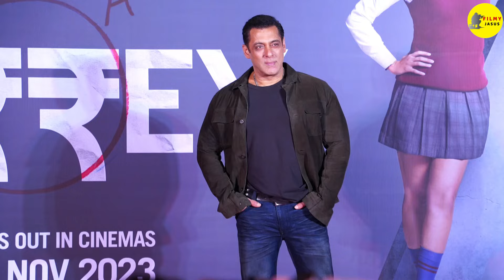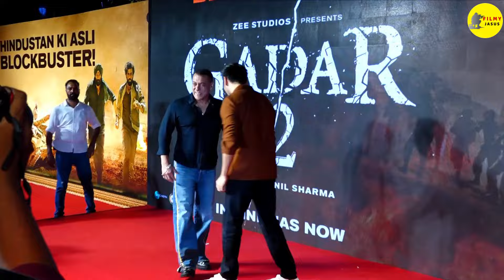Baadshah Official Trailer : Announcement Soon | Salman Khan | A R Murugadoss | Sajid Nadiadwala